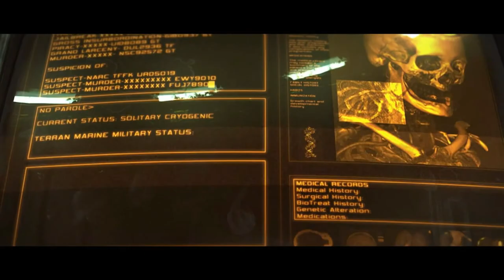Let's Play StarCraft 2 Wings of Liberty Blind - Episode 1 - Catching Up With Jimmy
With the Brood War behind us, it's time to jump ahead several years to Blizzard's followup, StarCraft 2 and to meet up with our old boy Jim Raynor.